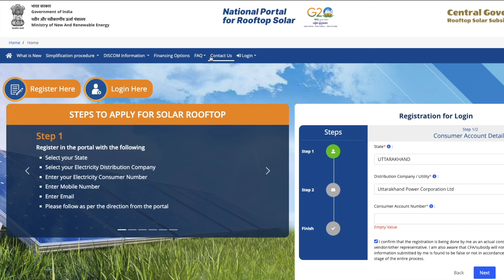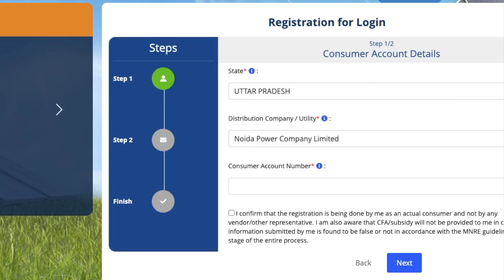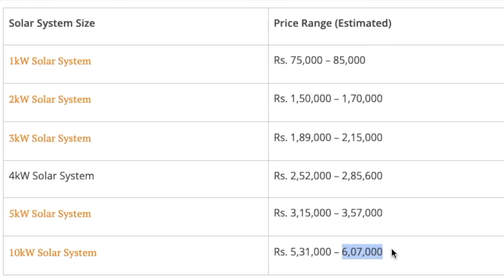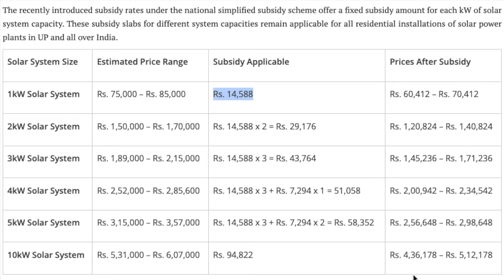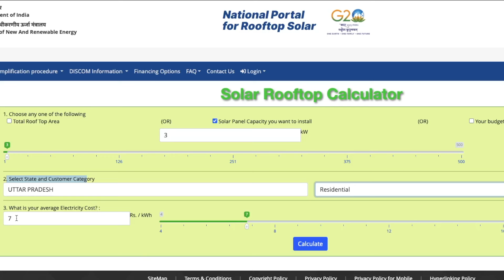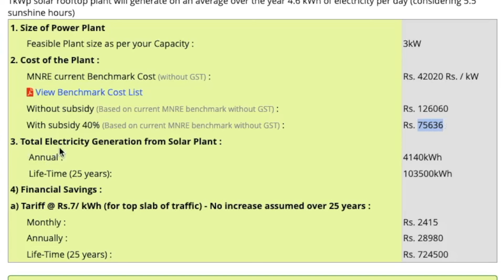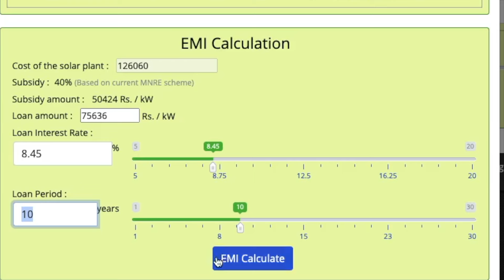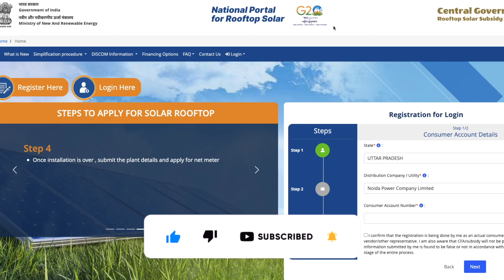Rooftop Solar Panel Government Scheme | Solar Rooftop Yojana Apply Online | Panel Price & Subsidy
Solar is an efficient way to generate free electricity for your home without putting a strain on your wallet. Both households and businesses are opting for home solar systems in large numbers. Solar is likely to replace conventional energy sources in the near future.

solar panels for home government scheme, government solar panel scheme 2023, government solar panel scheme 2024, soler rooftop.gov.in,
solarrooftop.gov.in online registration, national portal for rooftop solar kya hai in hindi, govt solar energy scheme,